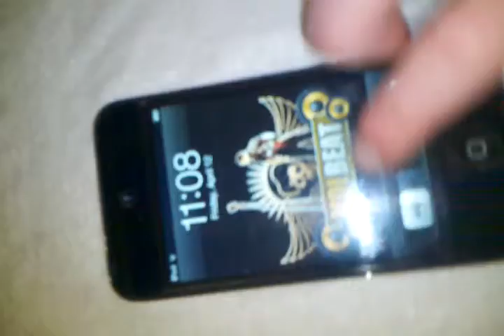Ipod touch 4g vs iphone 4 news